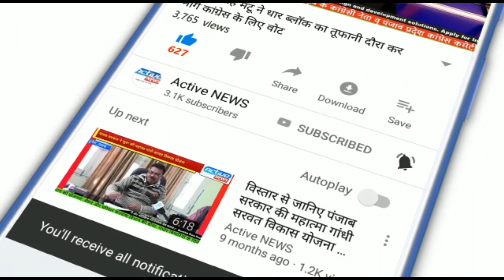दुनेरा में पेट्रोल पंप पर रात1.15 असफल लूट व् मारपीट की वारदात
पुलिस को लिखवाई रिपोर्टअनुसार सोमवार रात सवा एक बजे दुनेरा के दुनेरा हिल्स पेट्रोल पंप पर ड्यूटी पर हाज़िर सेलसमैन रमन कुमार से 1000 रुपए का पेट्रोल डलवाकर पैसे मांगने पर हुंडई आई -10  एच .पी.68 5668 कार सवार दो लोगों ने हाथापाई की व् उसके कंधे पर से कैश का बैग भी छीनने की कोशिश की गई असफल रहने पर मौके से कार सवार भाग निकले बाद में पुलिस अनुसार उन्होंने फरार लोगों को नाके दौरान ग्रिफ्तार किया व् धारा 382 ,511 के अधीन मुकदमा दर्ज किया गया